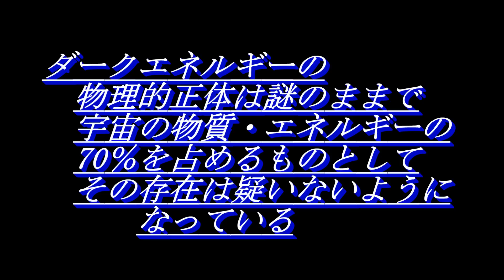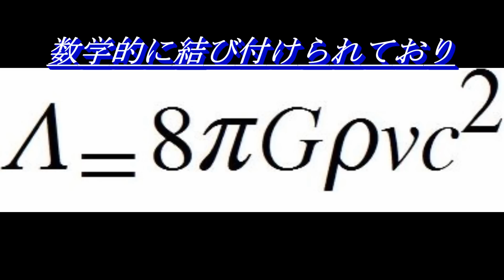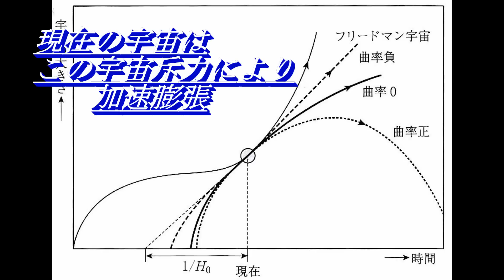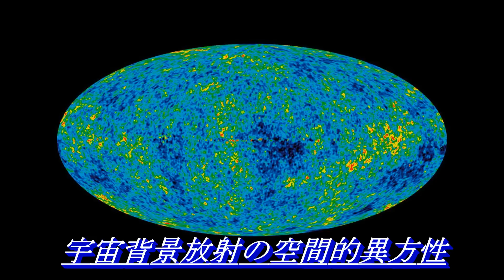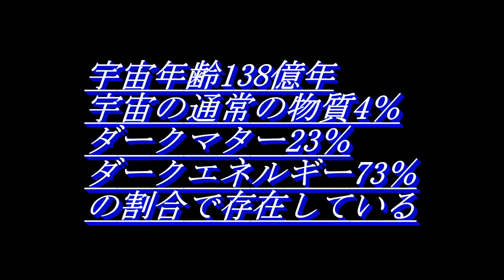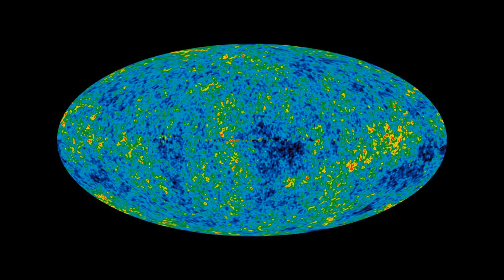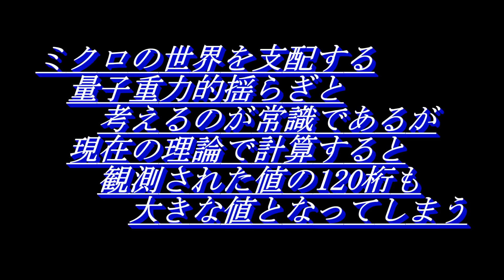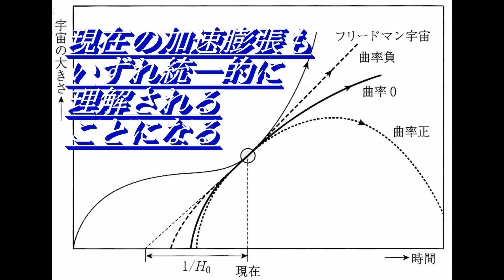39_ ダークエネルギーの登場